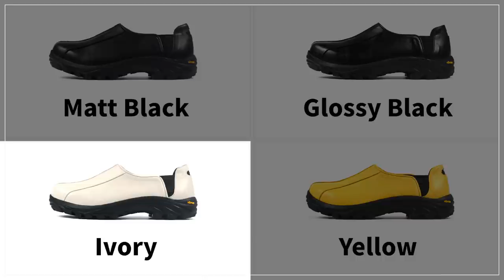요즘 이런 신발이 유행이래!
오늘은 트렌디한 동글 더비슈즈 추천편을 가져왔습니다!
시도하기에 어려운 디자인 일 수도 있지만 이런 스타일의 더비들이 요즘 점점 보이는구나~ 하고 봐주시면 좋겠습니다!

🌟PRODUCT INFO🌟 - 모델 스펙 183cm 70kg 평소 운동화 270

(1) [애프터프레이 x MMRB] Afterpray edition Naive derby - 모델 275 착용

(2) [요위] Uon, Ivory - 모델 265 사이즈 착용

(3) [밈더워드로브] 청키 올리브 더비슈즈 -모델 270 사이즈 착용

0:00 오프닝
0:36 이거 유행 맞아요? 네!
1:10 mmrb x afterpray
2:10 mmrb x afterpray 코디
2:23 mmrb x afterpray 매니정 코멘트
2:33 YOWE
3:38 YOWE 코디
3:51 YOWE 매니정 코멘트
4:01 MIM the wardrobe
4:59 MIM the wardrobe 코디
5:12 MIM the wardrobe 매니정 코멘트
5:23 PLEASING
6:22 PLEASING 코디
6:35 PLEASING 매니정 코멘트
6:45 엔딩